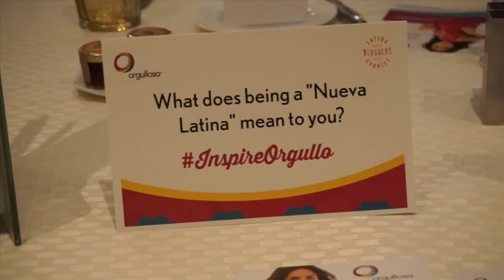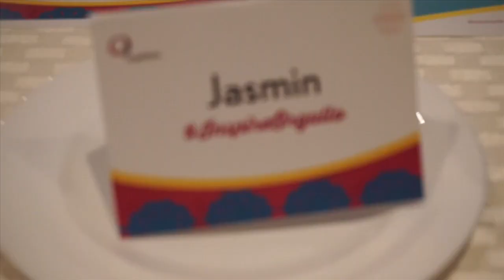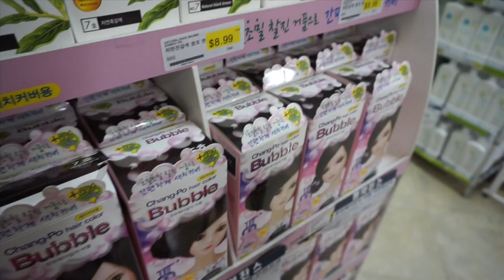Todos los Matrimonios Pelean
Si me quieres enviar cartitas o dibujitos:

Jasmin Melendez
P.O.Box 1853